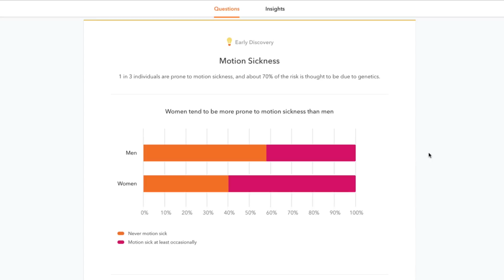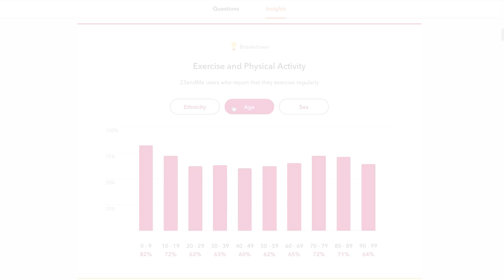23andMe: Research Overview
23andMe Research allows you to make an impact and learn more about your genetics along the way. Our research team is focused on discovering new information about genes that will help us understand more about our bodies and potentially identify life-changing breakthroughs and treatments.

You can participate in this new kind of research - online, from anywhere – by logging into your 23andMe account. It’s your choice to opt in or opt out of participating in 23andMe research.